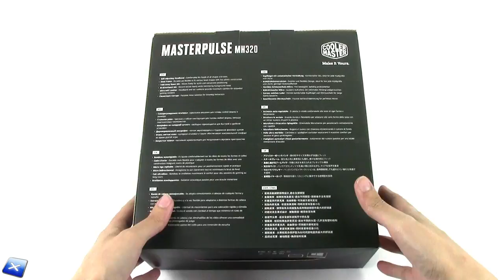[Unboxing ITA] Cooler Master MasterPulse MH320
La nostra pagina Facebook e il nostro Gruppo Facebook:
Our Facebook and Facebook Group pages: